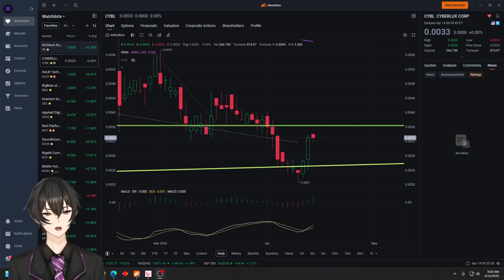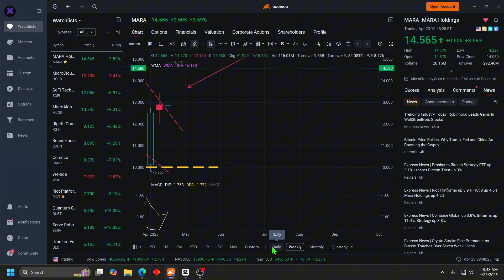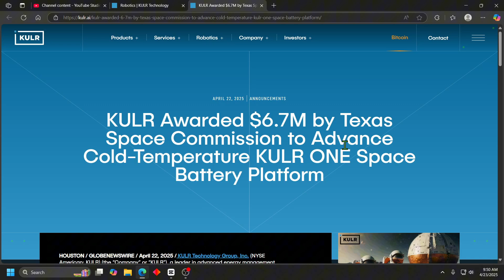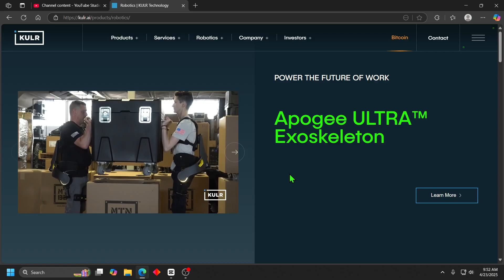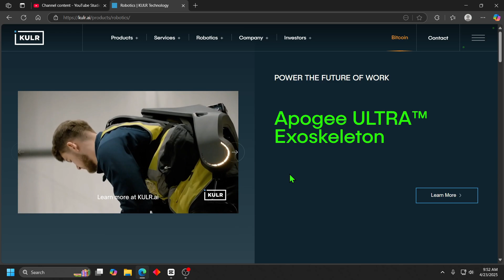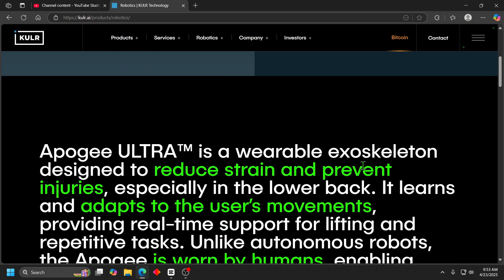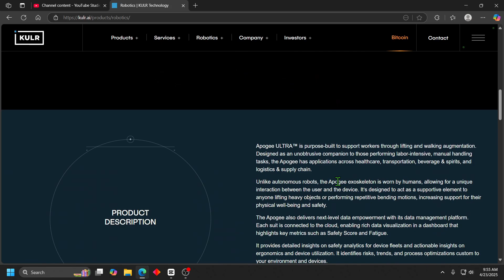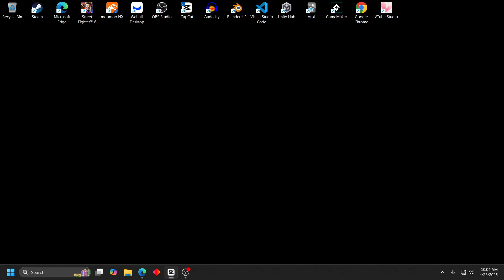KULR STOCK DUE DILIGENCE EXOSKELETONS, ROBOTICS & GRANTS